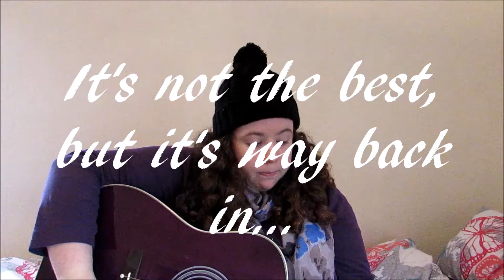Your Song | Acoustic Cover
Not the best cover in the world, but it's a way back into me doing covers. Here's 'Your Song' originally performed by Elton John, this is the Ellie Goulding version.